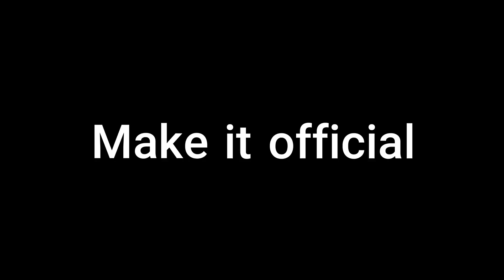Six Pack by Age 30 | Plan of ACTION | 277 Days (39-1/2 Weeks) Remain | More Updates to Come!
I'm both nervous and pumped to share my plan to achieve a six-pack by 30! For too many years I have been overweight and was also obese for some time. Regardless of the fears in my mind, I am committing to this goal and am VERY excited to share my progress and lessons learned with you all! :)

ABOUT ME & THIS CHANNEL:
This channel aims to share my health journey with you and make achieving health goals simple and sustainable.

I'm Jordan, a proud father of two children, but I have fallen into comfortable habits and become too lazy with my health. This has resulted in a pretty epic dad bod that needs a transformation. Consistency has been lacking in my life; whether I'm ready or not, I need to change.

For many years I have been overweight which has negatively impacted many areas of my life. I used to be obese and weighed over 270 lbs. Now it's time to get SERIOUS, so I am going to complete 11 health challenges. One per month for the remainder of the year.

Please feel free to join in, provide feedback, and let's work together to create a healthy and abundant life!